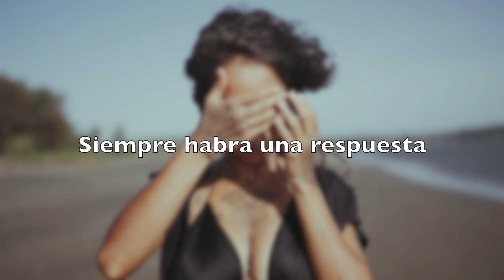Manglar DEL VIENTO. Un lugar para vivir